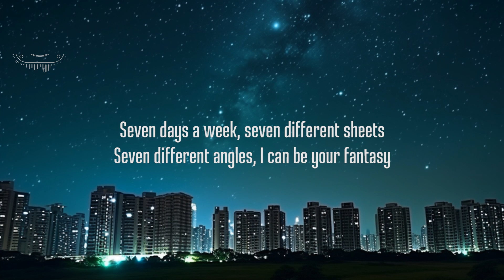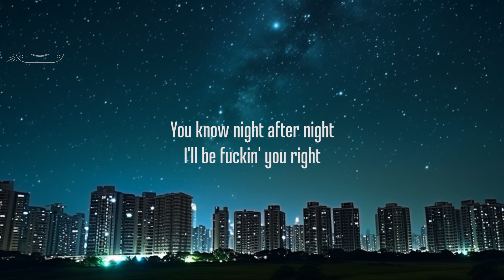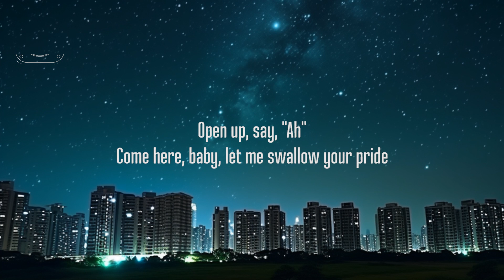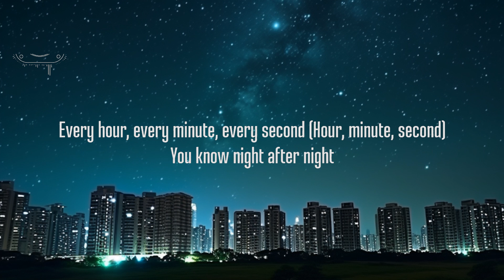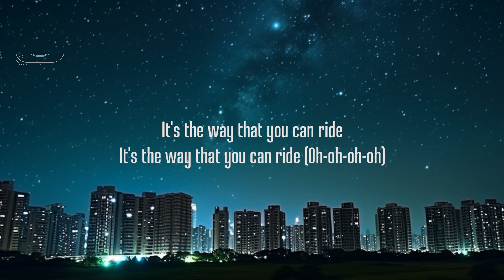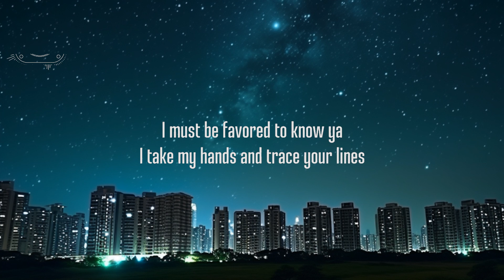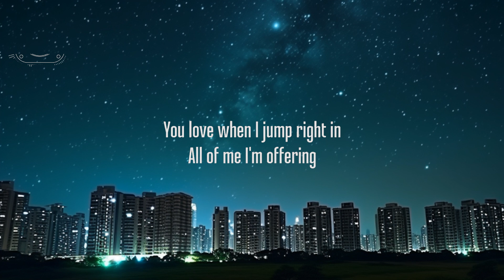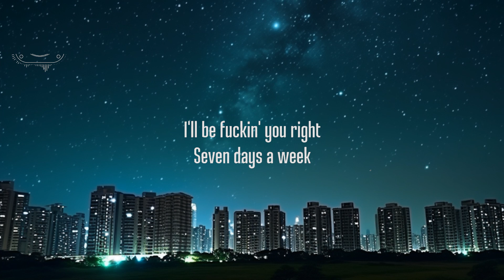Jung Kook - Seven (Lyrics) ft. Latto 15p lyrics/letra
Jung Kook - Seven (Lyrics) ft. Latto